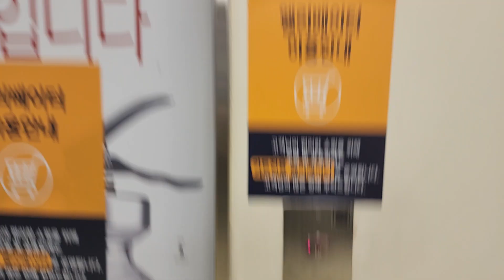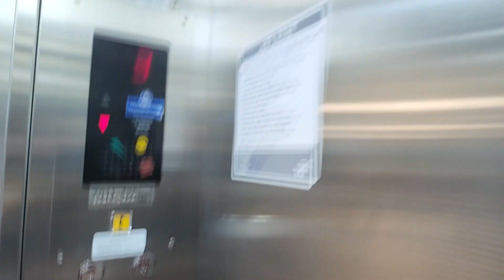광주광역시 서구 죽봉대로 61 (화정동) 광주신세계이마트 나머지구간 티센크루프동양엘리베이터 탑사기 (1)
이 엘리베이터는 무려 30인승에 지상층만 운행하며, 내리막 도중 3층에 정차한점 양해바랍니다.